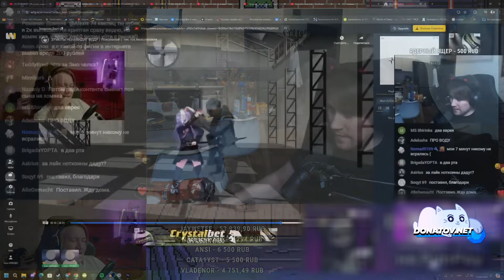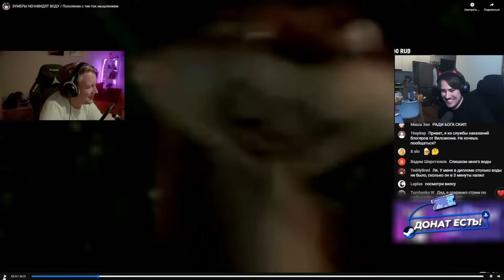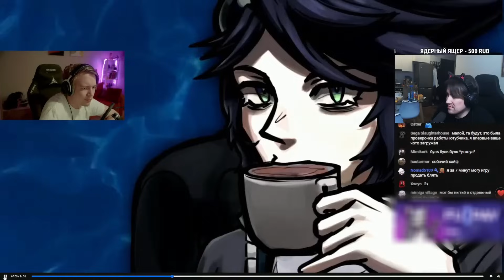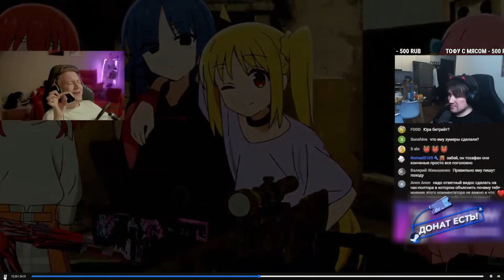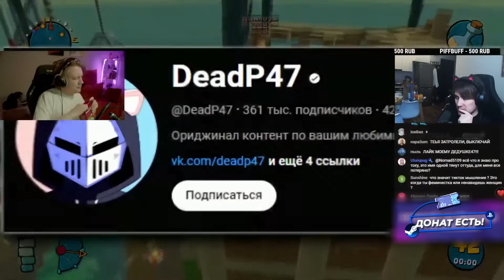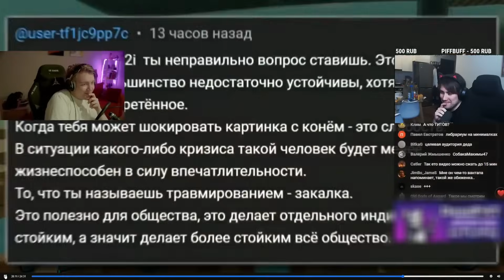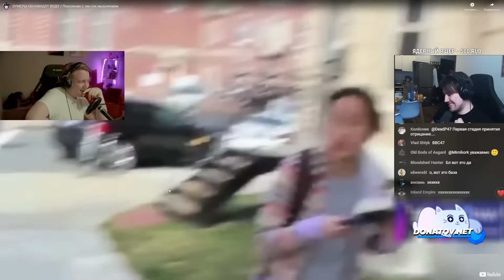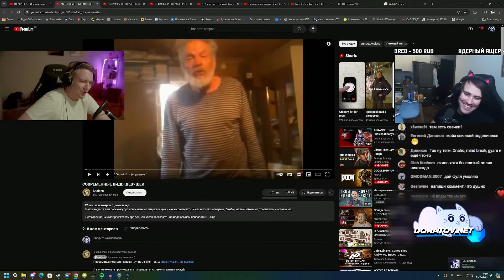DEADP47 СМОТРИТ: ЗУМЕРЫ НЕНАВИДЯТ ВОДУ / Поколение с тик-ток мышлением \Сырник Стронг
Видео с канала - @СырникСтронг

★ Майзенберг: @Maizenberg